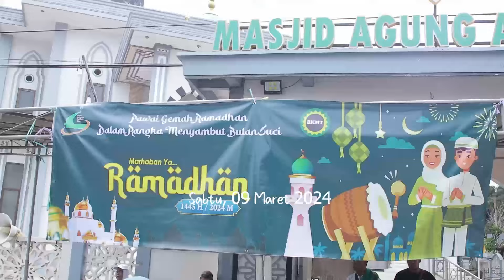PAWAI DALAM RANGKA RAMADHAN 2024 SANGAT MERIAH sumbabarat #2024